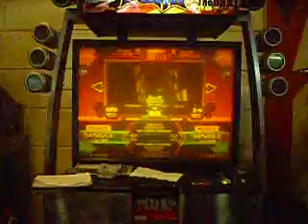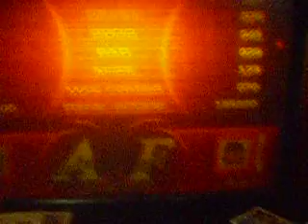[MPC Ep.I]1º Tatiana & Chinita - X-Tream S08 - 1º Ronda Speed Normal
Jugadores: Tatiana & Chinita
Categoría: Speed Normal
Ronda: 1º.
Canción: X-Tream S08.